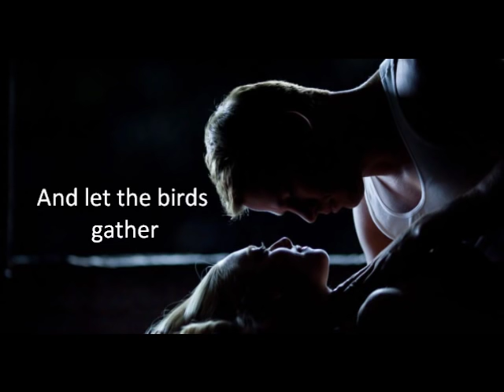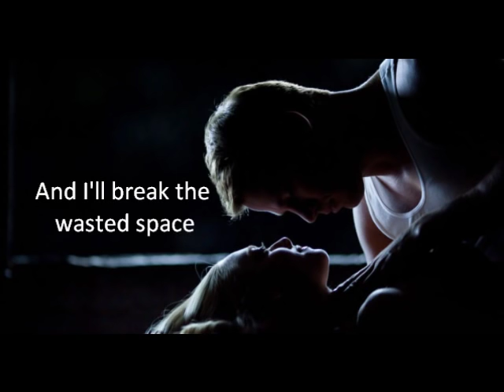The Moon - The Swell Season